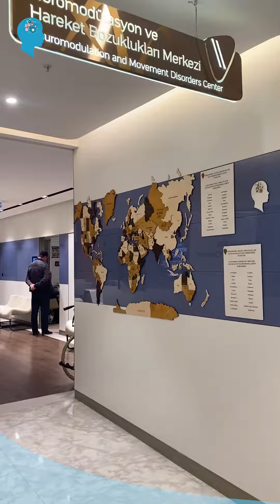Mr. Hakim's "Deep Brain Stimulation" surgery (DBS) was successfully performed in experienced hands!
📍Tremors in Parkinson's Disease were eliminated by  Deep Brain Stimulation (DBS) surgery here in Turkey.
📍We met our patient from Uzbekistan at the airport on our VIP car and took him to our center.

📍Mr. Hakim, 67 years old, came to our center complaining of Parkinson's disease.

📍Our patient had severe shaking on his arms. It was difficult for him to get up and walk.

📍Parkinson's disease had a negative impact on Mr. Hakim's life. We told our patient that Deep Brain Stimulation (DBS) surgery could help.

📍Our doctor Atilla Yilmaz; checked the detailed MRI of our patient and we began preparations for the surgery.

📍After a successful surgery, we visited our patient frequently with our team.

📍Our patient no longer shakes and can walk without any difficulty thanks to a successful Deep Brain Stimulation (DBS) surgery performed in experienced hands!

📍After we did Mr. Hakim's stimulation programming, we walked a lot with our patient.

📍Deep Brain Stimulation (DBS) surgery is a very effective treatment for the symptoms of Parkinson's disease.

📍And it is successfully applied in experienced hands in our Neuromodulation Center.

📍Mr. Hakim is very happy that he got rid of the shaking! We happily said goodbye to our patient and his family and sent him home to Uzbekistan. Good luck Mr. Hakim...

❗DON'T BE LATE FOR TREATMENT❗

We wish you healthy days.🙏